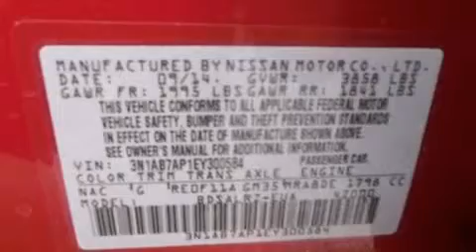2014 Nissan Sentra Para La Venta en Canoga Park CA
Haz clic aquí para ver el precio Hemos tenido el honor de servir a la zona de Gainesville GA , le prometemos que su experiencia superará sus expectativas ! Year : 2014 Make : Nissan Model : Sentra Engine : Motor con 4-Cil de 1.8L Trans . : Transmisión Continuamente Variable Millaje : 10 Stock : N20698 Carriage Nissan - ESP 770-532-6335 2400 Browns Bridge RD Gainesville , GA 30504